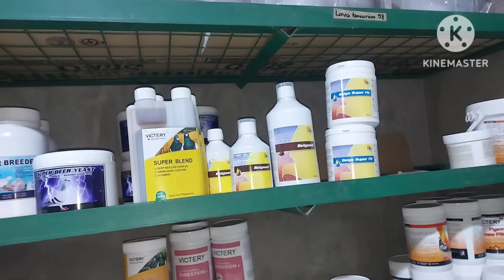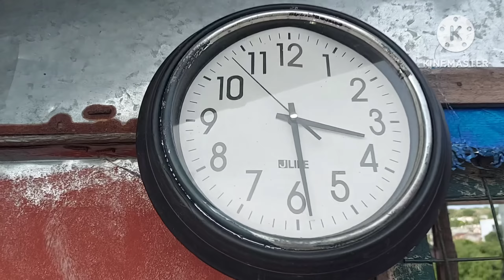GRABE 1ST OVER ALL PALA YUNG NADAKMA KO NA NEHPA BANDED! NAHIRAM NG TROPA! IBON KO DIN PALA! SWERTE